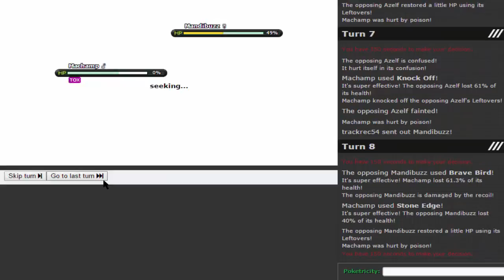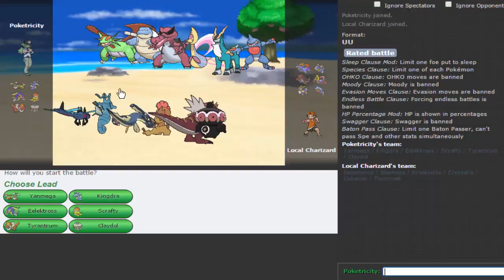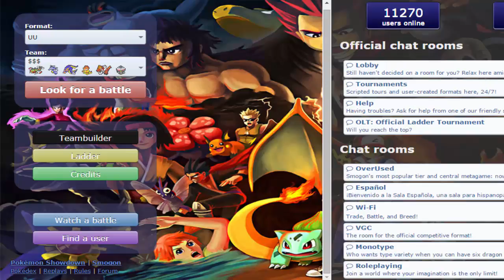Learning Laddering on Pokemon Showdown UU Episode 12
Make Sure to Follow Here!
               Other Tiers!
            Streaming Network!